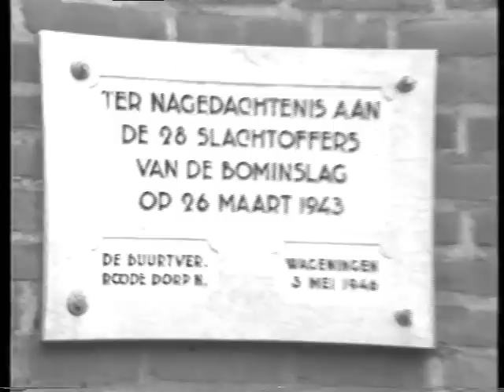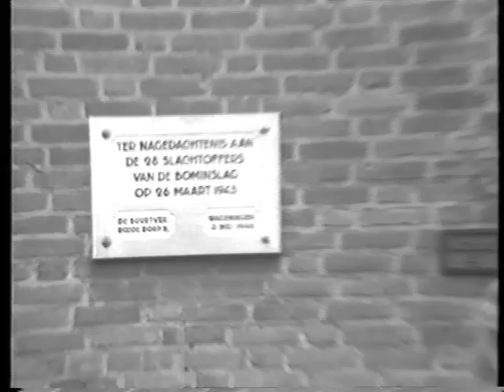Bominslag Roode Dorp Wageningen 1943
In maart 1943 werd het 'Roode Dorp' in Wageningen getroffen door een bom. De gevolgen waren groot. Dhr. Van Aggelen, geïnterviewd in 1985, vertelt wat hij meemaakte.